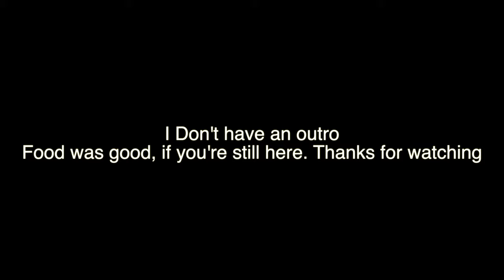Five Guys has arrived in Southbank, Melbourne!!!! - A story of love and betrayal.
It's official, Five Guys have arrived in Melbourne and they're ready to take the city by storm! The popular American burger chain has set up shop in Southbank, and they're already making a big impression with their delicious burgers and fries. Five Guys first opened its doors in 1986 in Arlington, Virginia, and since then they've become a global phenomenon, with locations all over the world. And now they're finally here in Melbourne!

The Five Guys menu is simple but effective, offering burgers, fries, hot dogs, and milkshakes. But it's the quality of their ingredients that really sets them apart from the competition. All of their beef is fresh and hormone-free, and their fries are hand-cut and cooked in 100% peanut oil.

So if you're looking for a delicious burger in Melbourne, make sure you head to Five Guys!

I tried the bacon cheeseburger just on its own otherwise id needs to take a loan out to pay for it. Was satisfied with the purchase.